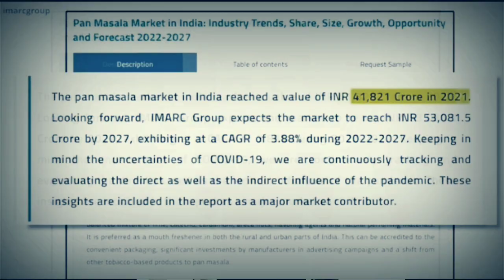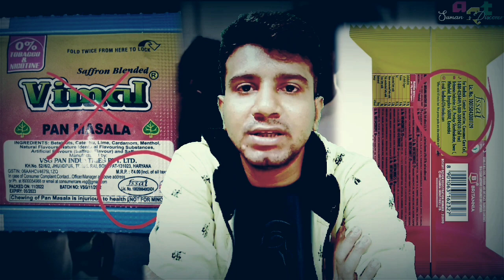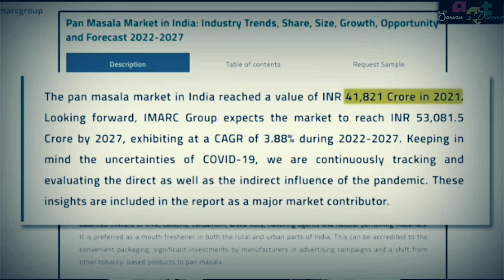এই পানমশলা কোম্পানী গুলো কিভাবে আমাদের দেশকে ধ্বংস করছে || Stop🛑Spitting || Suman's Discover Art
এই পানমশলা মাফিয়ারা কিভাবে আমাদের দেশকে ধ্বংস করছে || Stop 🛑Spitting || How To work Sarogate Advertisement || Suman's Discover Art

Pathaan full movie link 👇👇👇

P@th@@n (2023) Bollywood Hindi Full Movie HDTC ESub Download Link

Genre: Action/Thriller
IMDb-
Duration: 2h 16mint
Release Date: 2023
Language: Hindi
Starcast: Shah Rukh Khan, Deepika Padukone, John Abraham, Ashutosh Rana, Dimple Kapadia, Gautam Rode, Shaji Choudhury, And Gavie Chalal
Quality: HDTC

Download Link
Link 1-

24hr Bad Movie Delete Hojayga Automatically

background music take from 👇👇
Background Music Without Limitation

🇮🇳 If do you like the video please share with your family and friends zone.

                        🇮🇳 কৃতজ্ঞতা স্বীকার 🇮🇳

♻️ Pictures  collecting from facebook, Google (which is uses in video).

🇮🇳 If any information (Also any kind complain about my channel) & Advertisement purposes  Contact with me by 👇👇